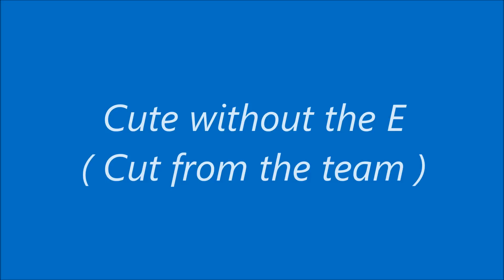Cute without the E ( Cover )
Guitar      : Rody
Singing    : Rody
2nd voice : Rody